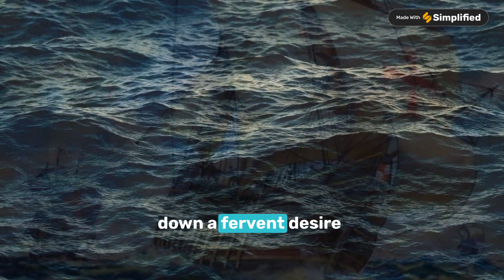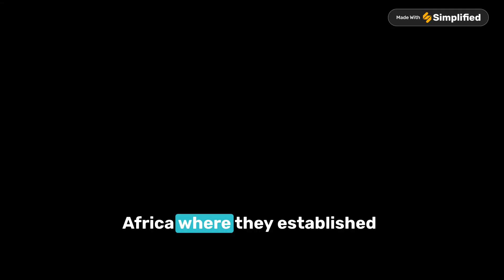God Gold Glory │ Fierce European Competition For Global Dominance │Age of Discovery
Unveil the Epic Tale of "God, Gold, and Glory" as Europe's Fierce Dominance Forges Global Power! 🏰💰✨ Embark on a historical odyssey with us as we delve into the captivating narrative of Europe's quest for supremacy through divine inspiration, insatiable greed, and the relentless pursuit of glory!í

🙏 God's Divine Mandate: Understand the intertwining of religion and power as European nations sought divine approval for their conquests. Discover the influence of religion on the course of history and the shaping of empires.

💎 The Pursuit of Gold: Explore the ruthless pursuit of wealth that fueled European empires. From the opulent treasures of the New World to the spice-laden routes of the East, witness the lengths to which nations went to amass unprecedented fortunes.

👑 Quest for Glory: Follow the footsteps of explorers, conquerors, and visionaries as they sought to etch their names in the annals of history. Glory, be it through military conquests, cultural achievements, or global dominance, becomes the driving force of European nations.

TRIP.COM:
One-stop travel booking services in 20 languages through the website and mobile app.

Image Credits:
Imperial and Global Forum
World History.com
Wikipedia/Nouvelle-France
The Guardian
Warfare History Network
Epic World History/blogger
Science Photo Library

Movie Clips Credits:
Conquest of Paradise
Kingdom of Heaven
Dhritesh Patel/youtube
Sanaran Dharma/youtube

Set sail with us and become a part of the crew on this epic voyage through the pages of history! ⚓🔔